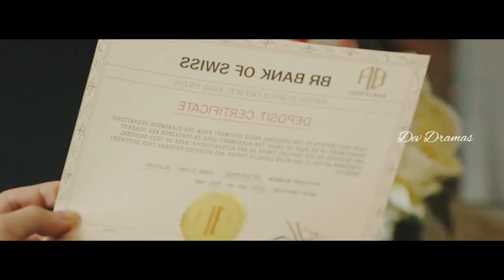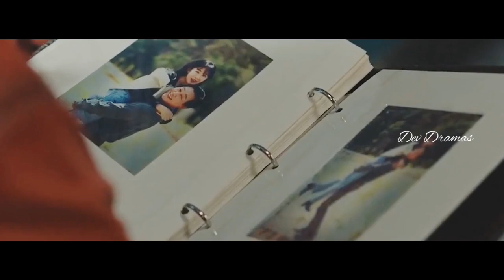Spy Boy 💜 Cute Girl 😍 || Part -27✨|| SnowDrop Drama in Tamil || தமிழ் || @Dev Dramas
DEV DRAMAS

About SnowDrop :

       In 1987, a bloody man jumps into a women's university dormitory in Seoul.  Young-ro, a female university student who falls in love with him at first sight at a group blind date, takes care of him despite the strict surveillance and dangerous situation.  However, Young-ro is shocked to learn his secret.  Despite heartbreakingly watching over his first love Young-ro, Soo-ho has no choice but to move according to the command in order to save his teammates and to go back to his home country where his sibling awaits.  Young-ro rejects the will of her father and works hand in hand with Soo-ho to save her beloved man and her friends.  What will happen to their fate?

Genres- Romance /Drama/melodrama/political

(1980s/love At First Sight/students/college dorms/Hiding/hosteges/Charming male lead/University/conspiracy/South Korea )

Hi guys ✋